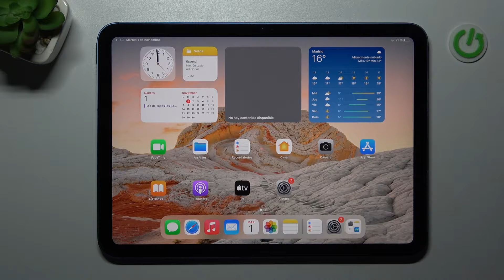Cómo configurar el centro de control en iPAD 10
¡Hola! Hoy te mostramos cómo personalizar el centro de control en tu APPLE iPad 10. Quédate con nosotros para saber cómo acceder a la configuración del centro de control  y editarlo en tu tableta APPLE iPad 10.

¿Cómo personalizar centro de control en APPLE iPad 10? ¿Cómo configurar el panel de control en APPLE iPad 10? ¿Cómo cambiar orden de controles en APPLE iPad 10?